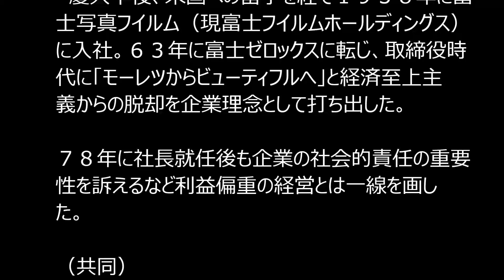小林陽太郎氏が死去 元経済同友会代表幹事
元富士ゼロックス社長で経済同友会の代表幹事も務めた小林陽太郎（こばやし・ようたろう）氏が５日午後５時２６分、左慢性膿胸のため、東京都内の病院で死去した。８２歳。東京都出身。葬儀・告別式は近親者で行い、後日、お別れの会を開く。

　慶大卒後、米国への留学を経て１９５８年に富士写真フイルム（現富士フイルムホールディングス）に入社。６３年に富士ゼロックスに転じ、取締役時代に「モーレツからビューティフルへ」と経済至上主義からの脱却を企業理念として打ち出した。７８年に社長就任後も企業の社会的責任の重要性を訴えるなど利益偏重の経営とは一線を画した。

（共同）